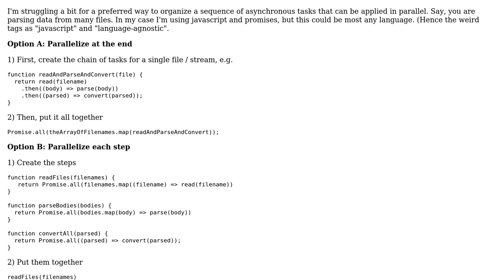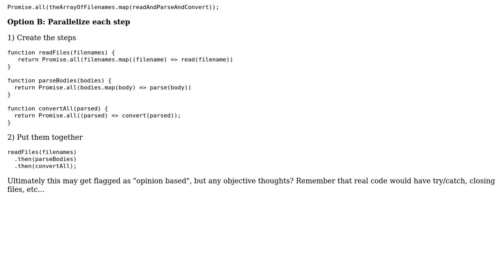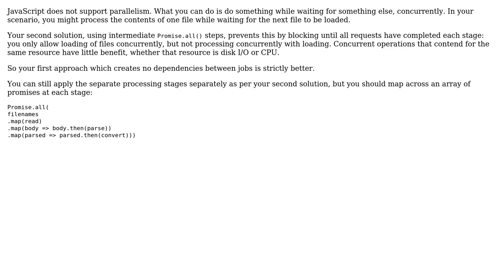Organizing Parallel Arrays of Promises / Async tasks